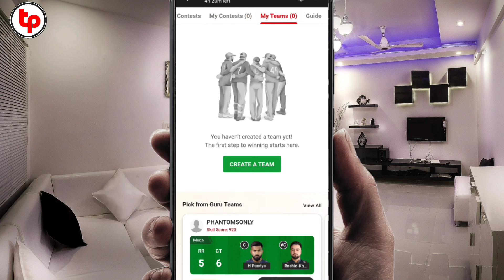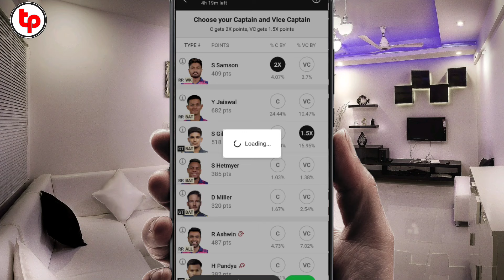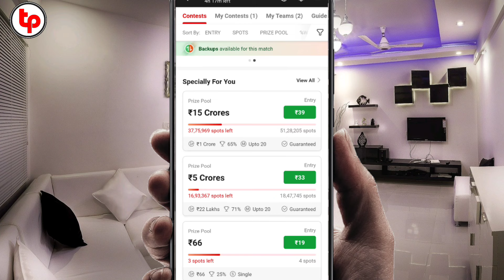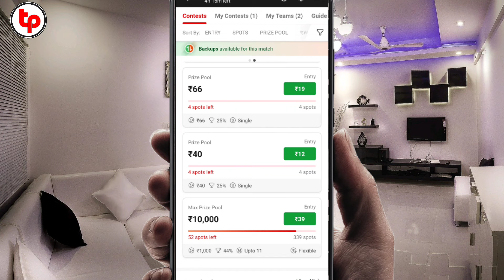dream11 me alag contest me alag team kaise join kare | dream11 me 2 contest me 2 team kaise banaye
dream11 me alag contest me alag team kaise join kare | dream 11 me alag alag content kaise banaye.

dream11 me alag contest me alag team kaise join kare,
dream 11 me alag alag content kaise banaye,
dream11 me alag alag team me alag contest kaise join kare,
dream 11 me alag alag team kaise banaye,